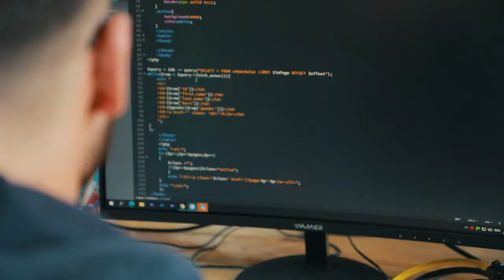Muvaffaqiyatga bir kunda erishilmaydi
"DATA" o'quv markazining "PHP'ga asoslangan web dasturlash" kursi o'quvchisi Hasan Murodov bilan bo'lgan intervyumizni tomosha qiling